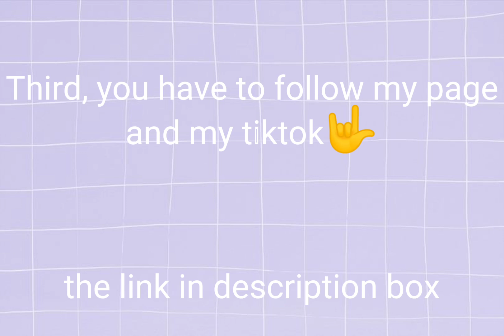[Full] comment your email to watch full TXT Online Concert ACT:BOY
please follow this notification and you can watch full. This concert has 3 parts!!!
I WILL CHECK ALL!
DO NOT RE-UP AND SEND TO ANYONE
Thanks so much😘😘😘